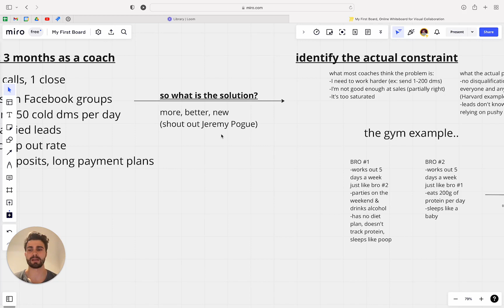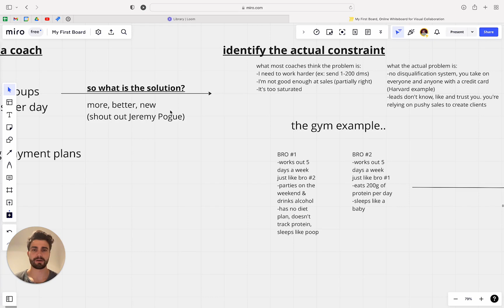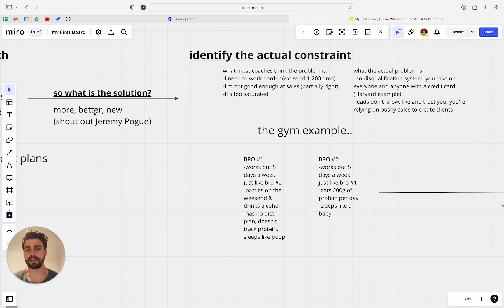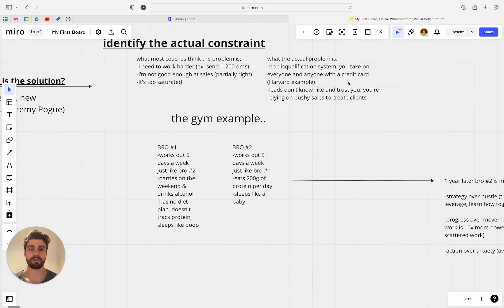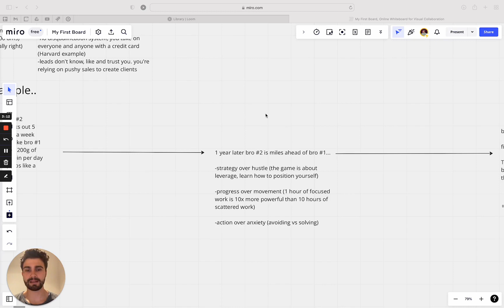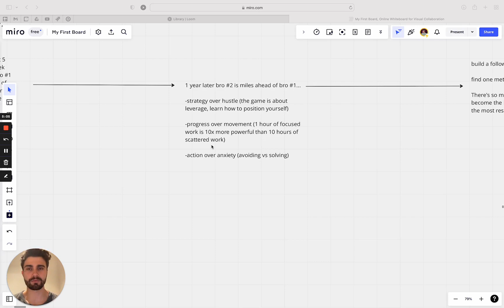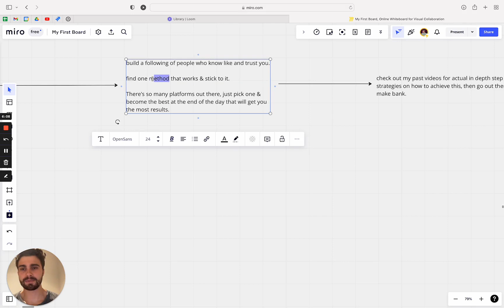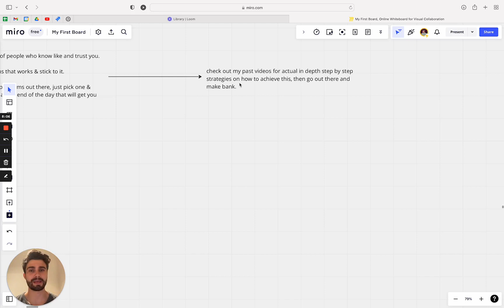The Reason Most Online Coaches Aren't Making $100k Per Month (AND THE SOLUTION)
In today's video I talk about the reason most online coaches are stuck below $100k per month and what the solution is.

I learned this from over 2 years of personal trial and error, and analysing the strategies that separate the winners from the rest of the pack in the online coaching space.

Be sure to implement the model of thinking I share at the end of the video in your coaching business if you want to soar past $100k per month.

Book A 1-1 Call Directly With Me To See If I Can Help You Scale

Join my Private Facebook Group where I share free trainings to double your coaching business in the next 30 days

I show online coaches how to scale their businesses the smart way prioritising strategy over hustle, and progress over movement. My goal is to share the lessons I've learned over the last 2.5 years that most coaches are overlooking.

I focus on the most important foundational strategies and principles that when implemented will allow you to create a REAL 6 or 7 figure online business that you are proud to tell your friends and family about.